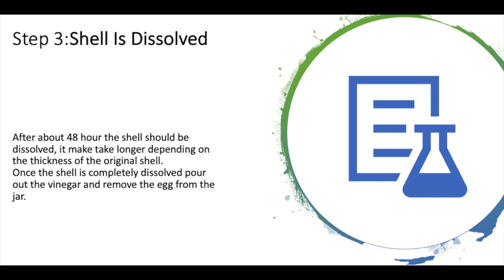Shell Less Egg